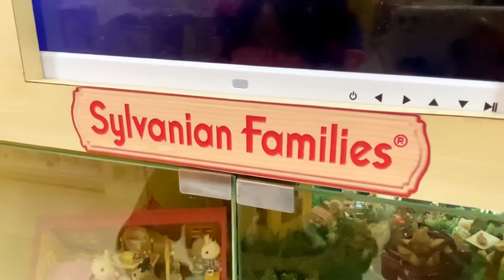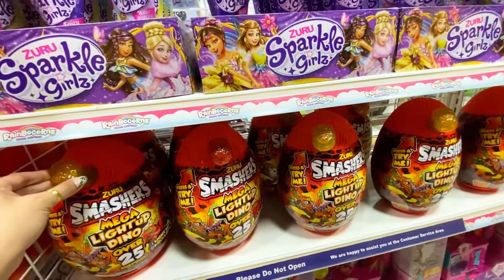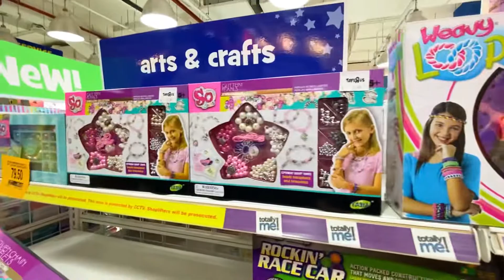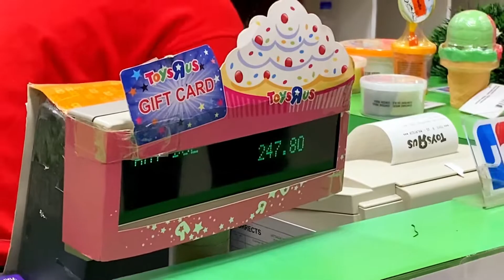Diary’s Vlog | ep3: rezeki anak, shopping toys r’us imago, arts & crafts